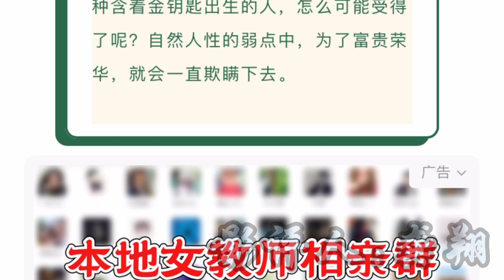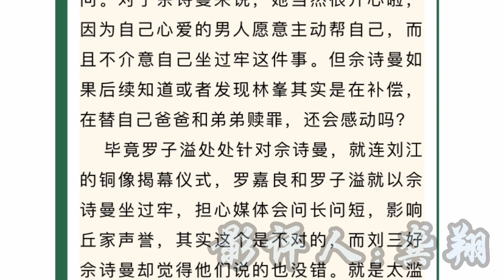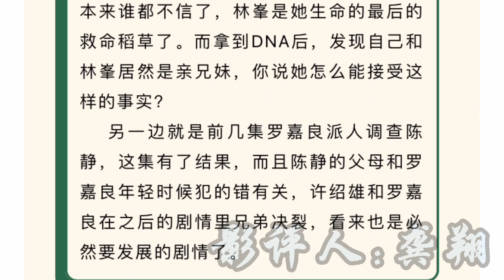龚翔剧评家族荣耀之继承者第十七集：梁靖琪查出自己和林峯是亲兄妹